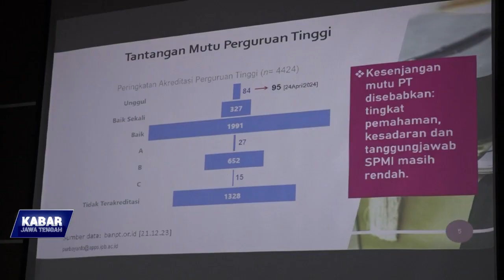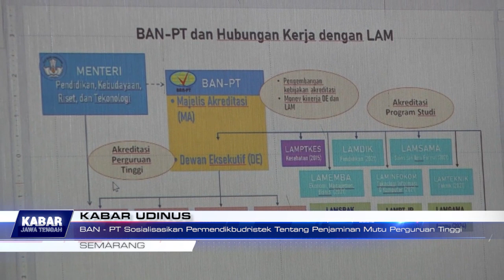BAN – PT Sosialisasikan Permendikbudristek Tentang Penjaminan Mutu Perguruan Tinggi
Perguruan Tinggi diminta dapat jalankan Permendikbudristek Nomor 53 tahun 2023 tentang penjaminan mutu perguruan tinggi. Dalam Permendikbud terbaru ini, sejumlah aturan baru diyakini akan lebih memudahkan perguruan tinggi dalam capaian akreditasi. (tuk)